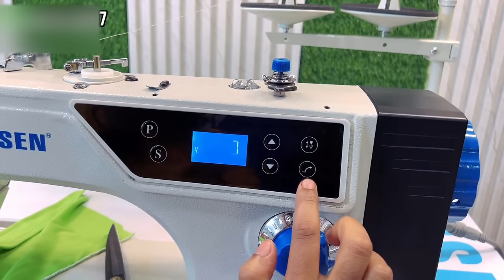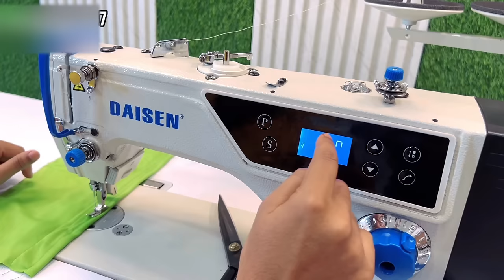सिलाई मशीन खरीदने से पहले एक बार जरूर देखें यह वीडियो | सिलाई मशीन कौन सा खरीदे | Sewing Machine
मशीन लेने के लिए contact करें - 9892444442

About this video - aaj is video me hamne daisen ki industrial sewing machine ka review kiya hai is machine ko purchase karne ke liye aap humse contact kar sakte hai 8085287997 ( whatsapp or call ) ye machine aapko under 25000 mil jayega sath hi aapko hamari taraf se full support aur service bhi di jayegi .